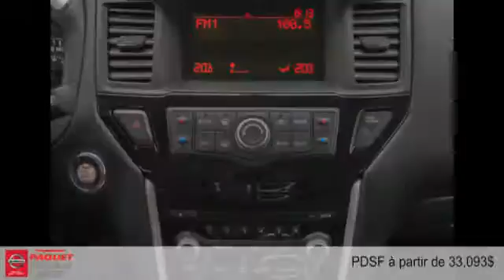Nissan Pathfinder 2015 à Lévis (Québec) près de Ste-Foy et Beauport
Nissan Pathfinder 2015  à Lévis (Québec) près de Ste-Foy et Beauport chez Paquet Nissan [D2C-1504]